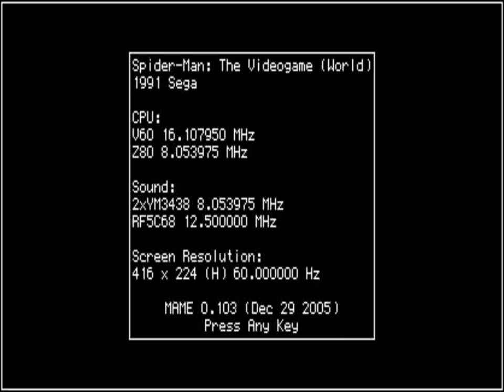Spider Man - Automaty arcade black cat long play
Bijatyka chodzona na automaty arcade,
dwa tryby rozgrywki 4 postacie do wyboru.
tytuł grywalny pomimo że z 1991r.
 ocena: 3/5